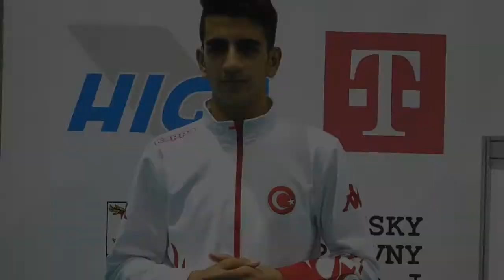European Deaf Badminton Championship: Interview with Ali Ozyalcin from Turkey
The interview was created as a part of the project: SIGN FOR MEDIA, Large Scale EVS during the European Deaf Championships in Badminton